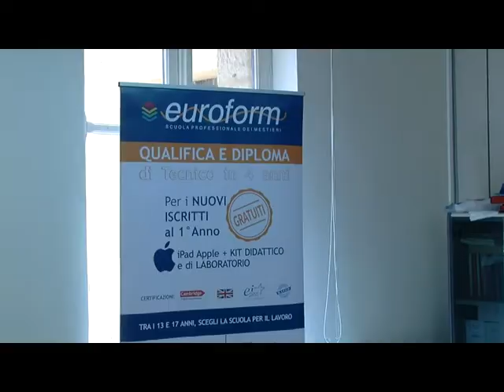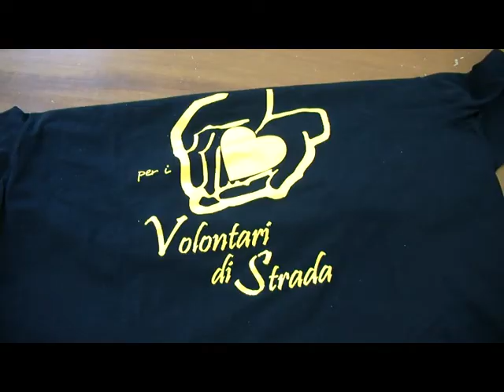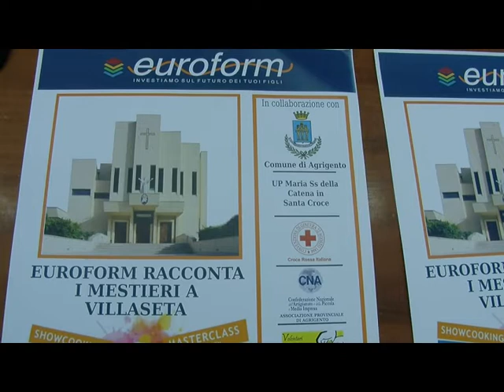L'Euroform racconta i mestieri a Villaseta presso la chiesa Santa Croce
L'Euroform raccota i merstieri a Villaseta , lunedu sera, 5 luglio, alle ore 19, presso la chiesa di Santa Croce. Stamattina l'evento è stato presentato alla stampa nella sala giunta del Comune di Agrigento.